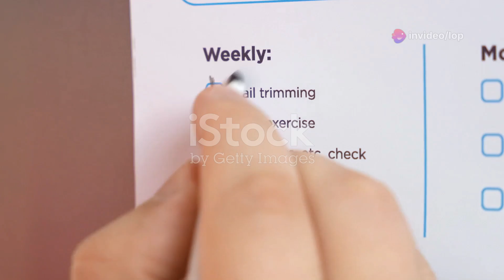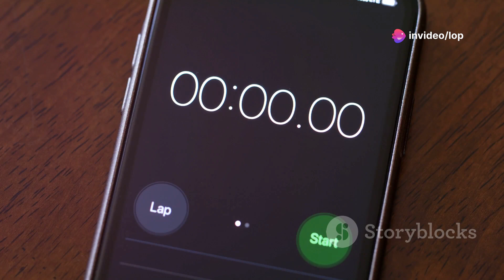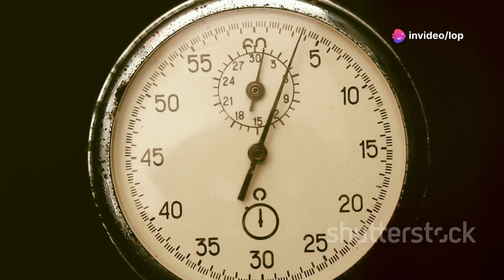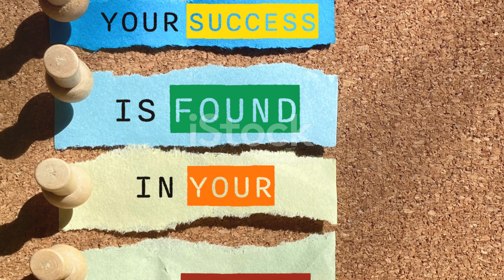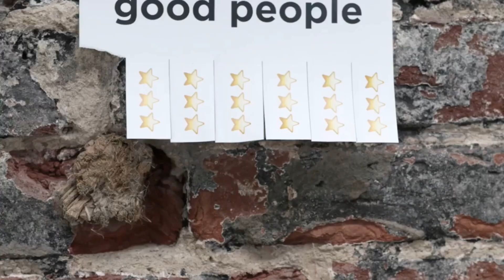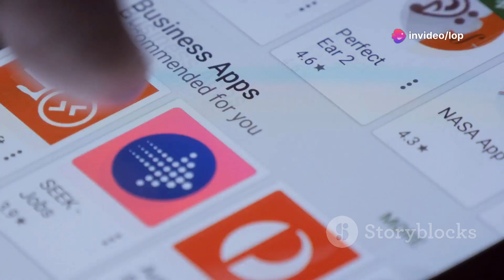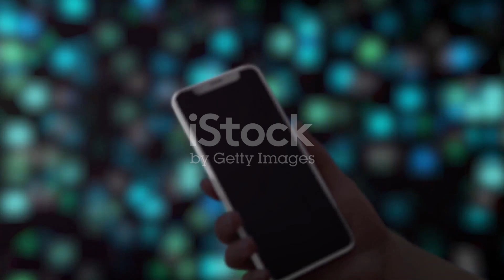How to Build a Habit: 7 Tips for Building Good Habits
7 Steps to Form a New Habit
What Are Habits?
Step #1: Find the “WHY” of Habit Development.
Step #2: Write your Habits Down.
Step #3: Take Small Steps And Be Persistent.
Step#4: Team Up With A Partner.
Step#5: Expect Failures... But Don't Criticize Yourself!
Step#6: Remove Temptations And Increase Triggers.